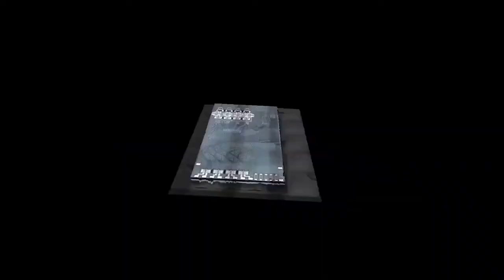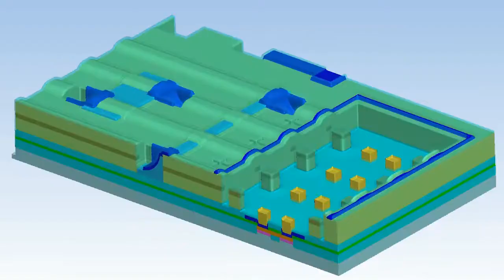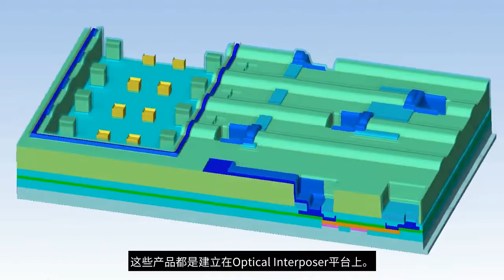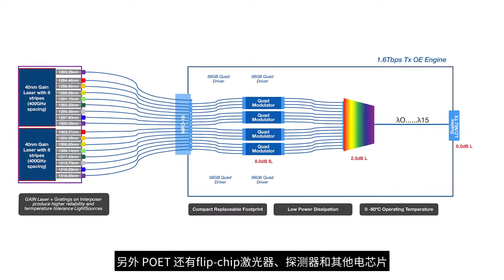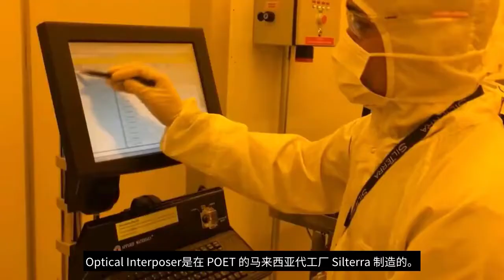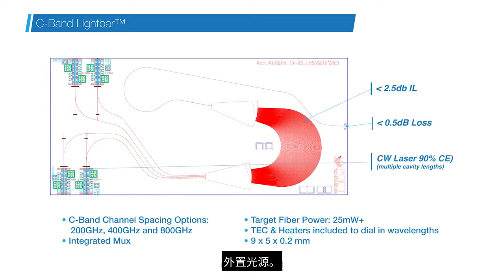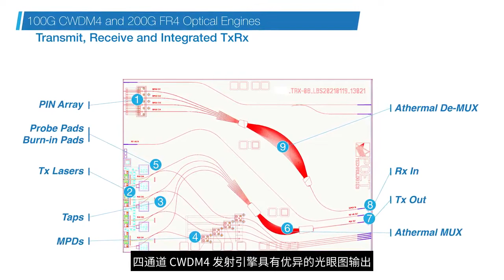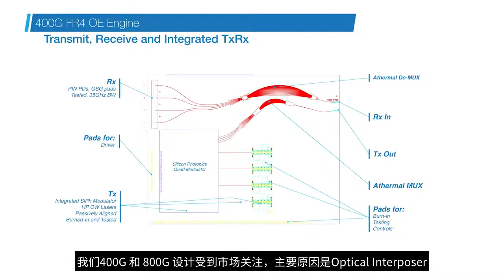Singular in its Genius: The POET Optical Interposer [Chinese Translations]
POET Technologies delves into its Optical Interposer explaining how it improves photonics engineering, as well as improving costs and scalability to an industry seeking high-speed communications solutions for years. Join POET's Chairman and CEO, Dr. Suresh Venkatesan, and President and General Manager, Vivek Rajgarhia as they explain the origin and details of the invention.